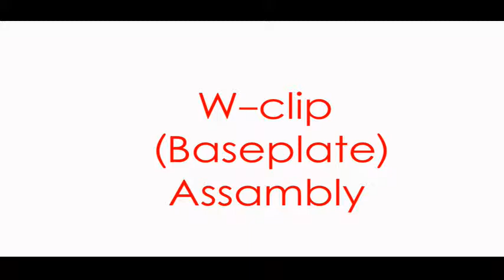W Clip Base Plate